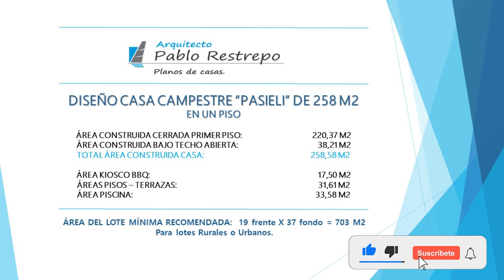PLANOS de CASA CAMPESTRE 19x37 'FORMA de L' 258 M2 en UN PISO (3 hab) | Arq Pablo Restrepo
-Planos casa campestre "Pasieli" de 258 M2, diseño en L, un piso.

~ANÁLISIS DE ÁREAS:
Área construida bajo techo abierta: 38.21 M2
Total área construida casa: 258.58 M2
Área kiosco BBQ: 17.50 M2
Área pisos - terrazas: 31.61 M2
Áreas piscina: 33.58 M2

-Área del lote mínima recomendada: 19 m. frente x 37 m. fondo = 703 M2.

~ESPACIOS INTERIORES:
Primer piso: Sala, comedor, cocina, cuarto de lavandería, cuarto útil, baño social, estudio, 2 habitaciones cada una con closet y baño privado, una habitación principal con vestier amplio (closet) y baño privado.
En el exterior se encuentra la piscina, kiosco BBQ, ducha, baño, terrazas y garaje doble - bajo techo.